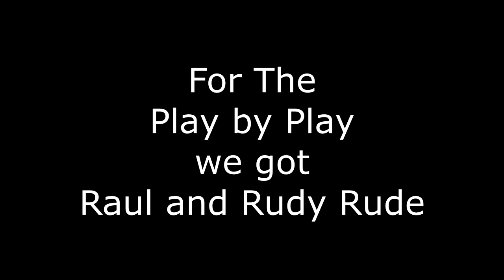Axial 10ii vs Element Enduro: Mano a Mano 2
Rc BattleGround

This is where novice drivers like ourselves come Mano a Mano to put our driving skills to the test and see just how great our Stock RTR Rigs/with Modifications or builds from the ground up can do on some rock terrain.

Would you like to participate? or would you like to challenge a friend or even a family member who is as passionate as you are with your rock crawler.

Location of Obstacles are in So.Cal

On this Espisode we have a Son and Father competition.
Wow!!! What a Mano a Mano.